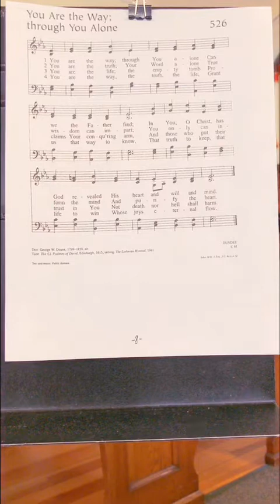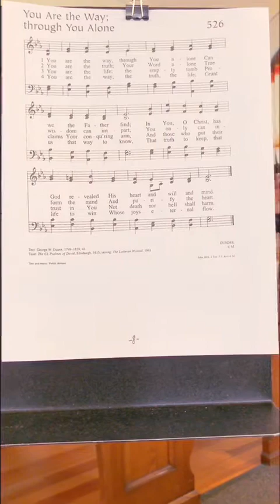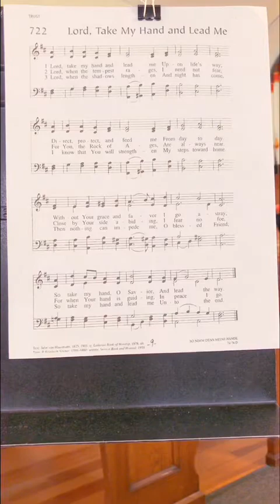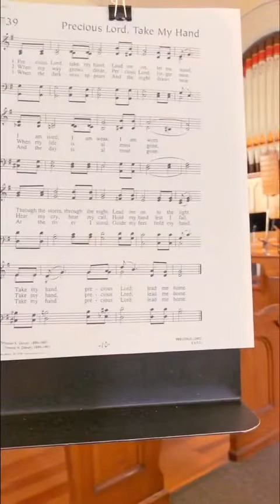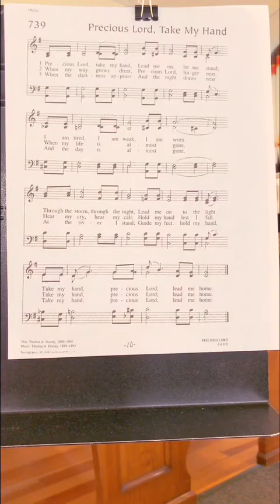5/10/2020 worship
John 14:1-14 " The way, the truth and the life